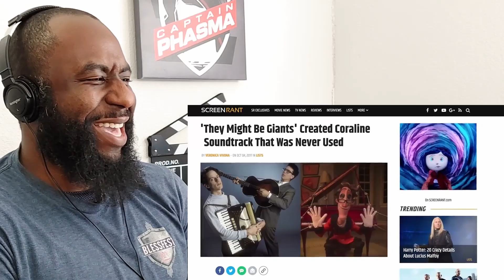Coraline Pitch Meeting Reaction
Mike reacts to the Coraline Pitch Meeting!!

00:00 INTRO
00:20 CORALINE PITCH MEETING REACTION
04:55 DISCUSSION